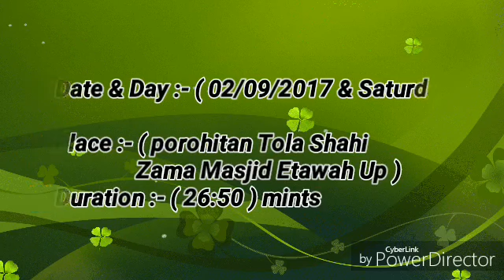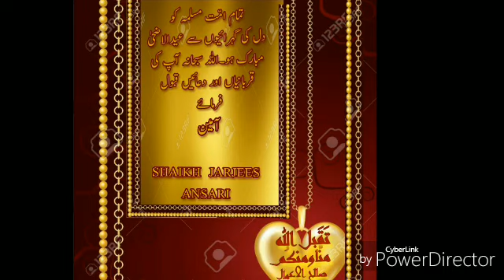Hazrat Ibrahim A. Salam Ajamaish & Sahi Tariqa By Shaikh Jarjis Ansari Hafizahullah